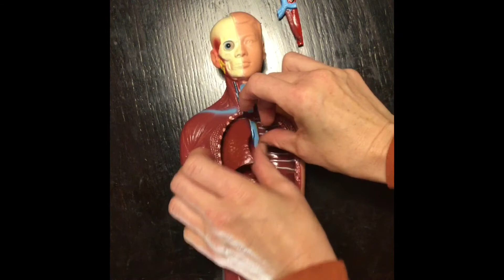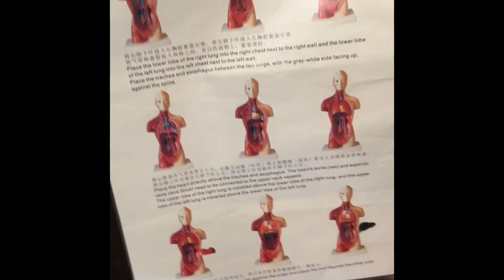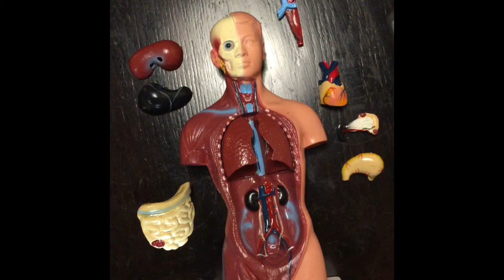Human Anatomy 4D model review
Sometimes we need a refresher on the GI system and what better way then with a human anatomy model! Let us review simple anatomy on my new anatomy toy!  We can all use a refresher for the CCRN and PCCN exam. Interested in taking the CCRN or PCCN exam?  Take a review course with us!  Certifiedrn.com